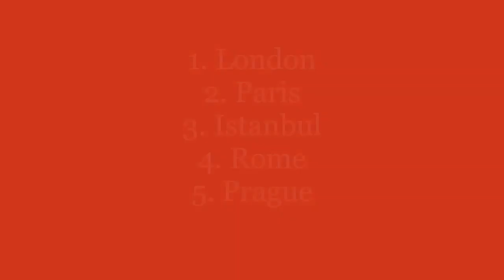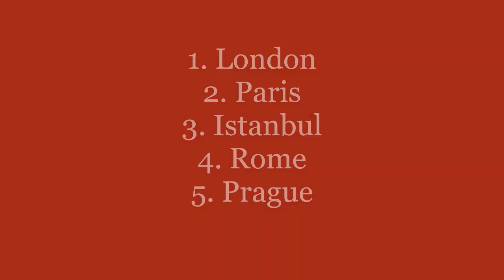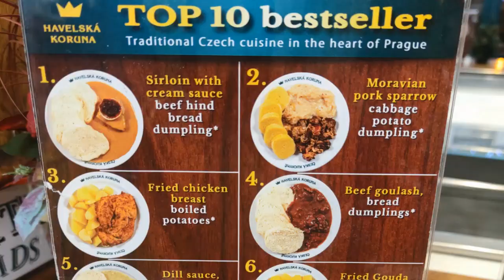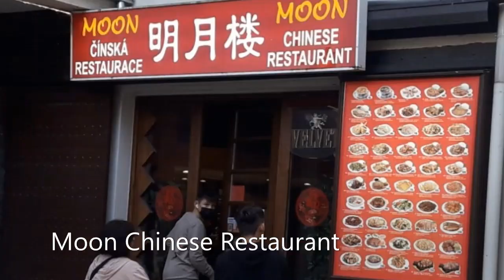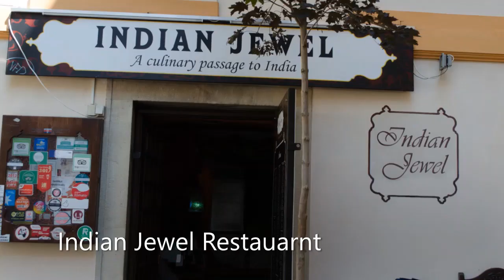Czech Republic Video